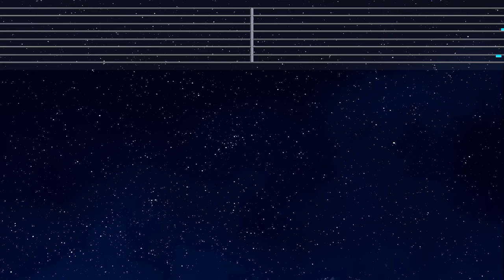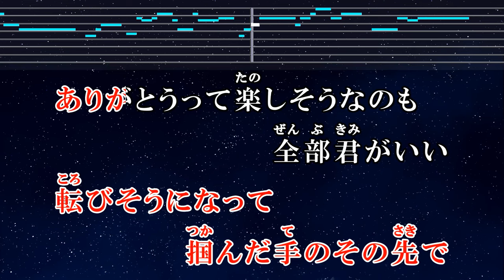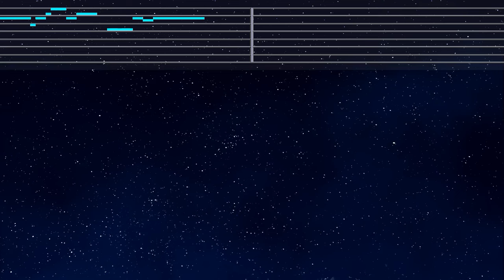練習用カラオケ♬ ヒロイン - back number 【ガイドメロディ付】 インスト, BGM, 歌詞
“back number”をストアでチェック！

Photo: Taken by EdKara